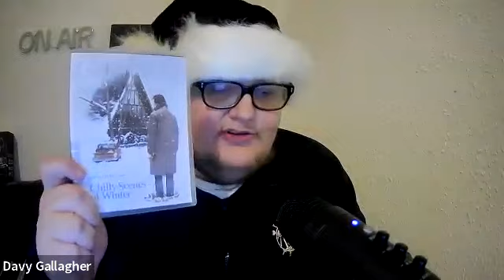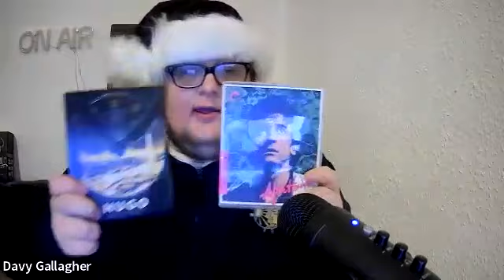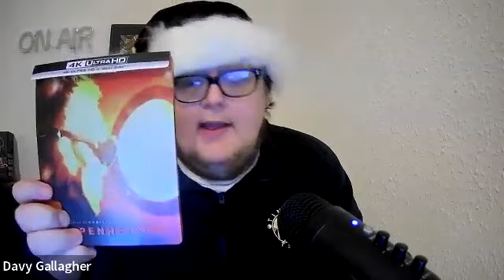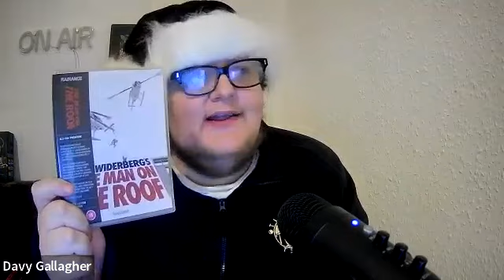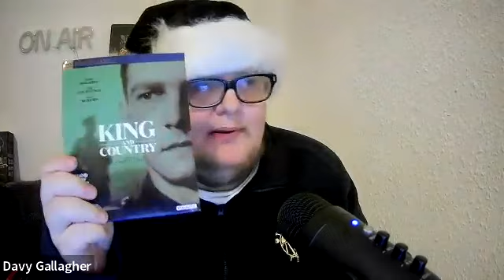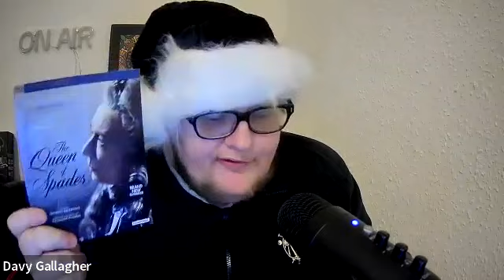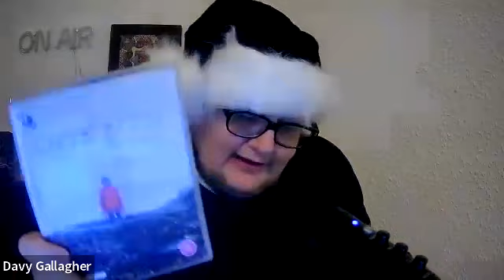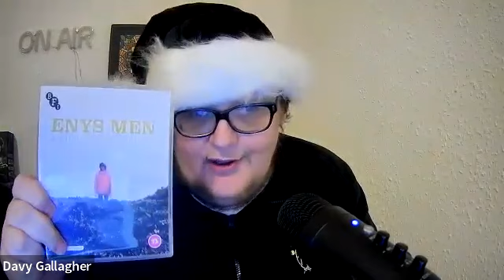My Favourite (Best?) Bluray and 4K Discs Of 2023 - Eureka, Arrow, BFI, Criterion, Studiocanal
My 10 faves and a fair few honourable mentions!